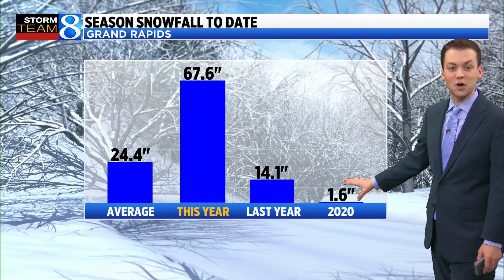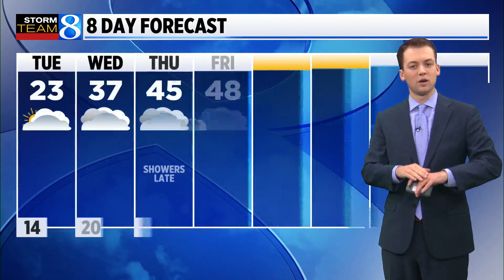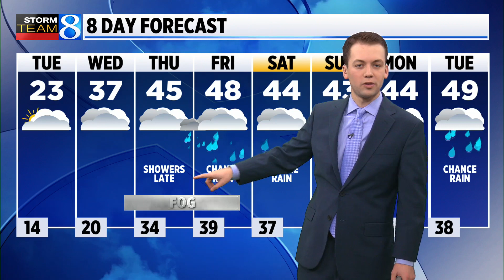Storm Team 8 Forecast: Noon 122722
Storm Team 8 forecast on News 8 at Noon on Tuesday, Dec. 27, 2022.